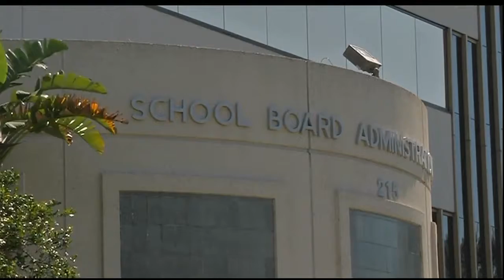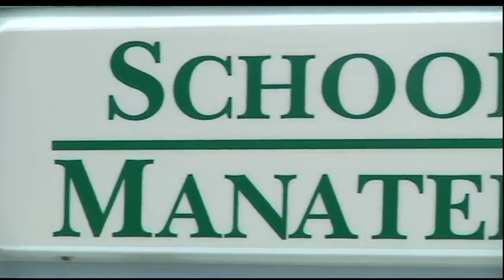Manatee County Goes Through Intense Budget Audit